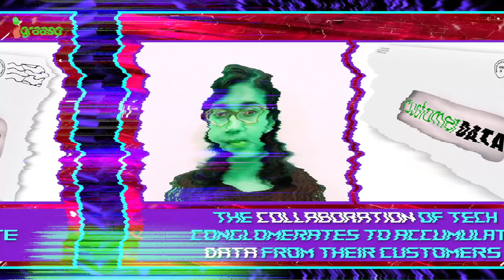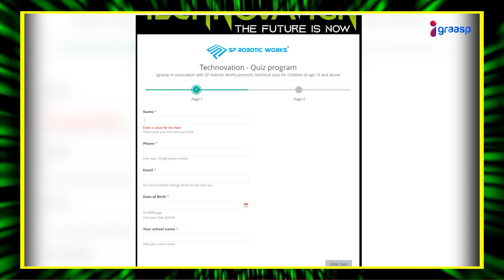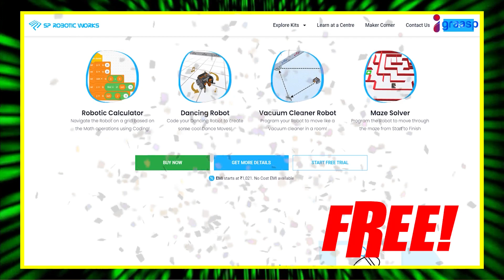Technovation | The Future Is Now | Episode 3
Technovation is back to give you all the Tech News, Explainers and Facts for you to remain future ready! Take the quiz here to have a chance to win some fabulous prizes